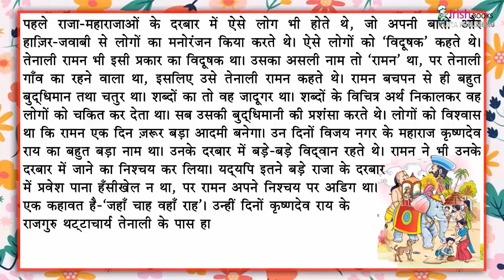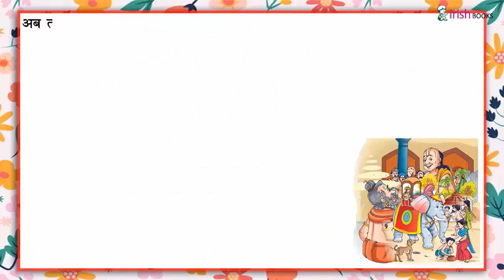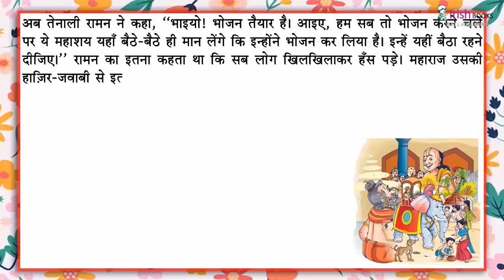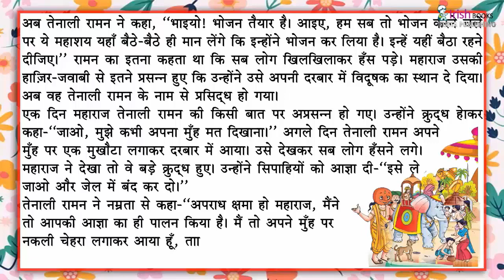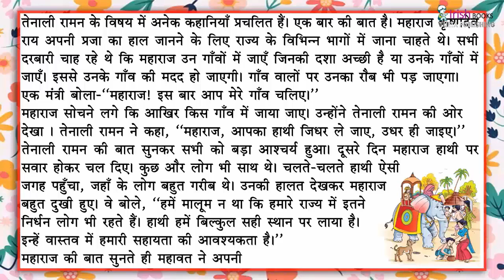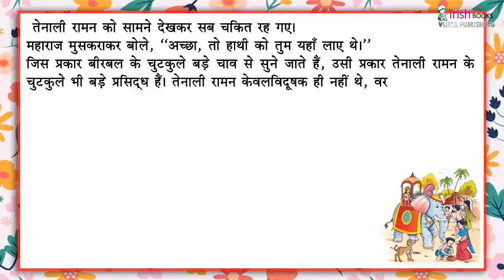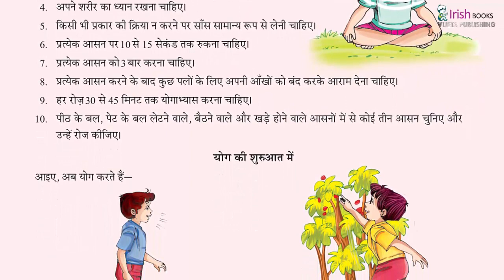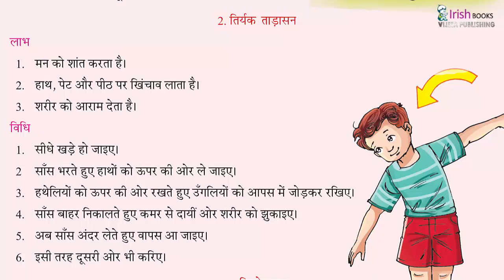तेनाली रामन II पाठ -6 कक्षा 6 II अIकीर्ति हिंदी पाठमाला IRISH.